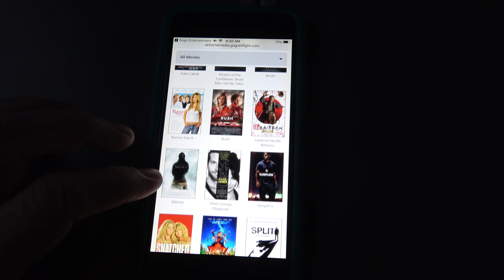4K | First Class | Seattle Day Trip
Headed up to Seattle to visit the Museum of Flight in First Class today!